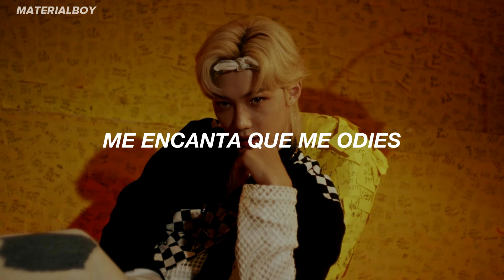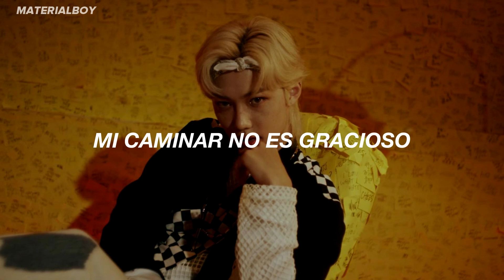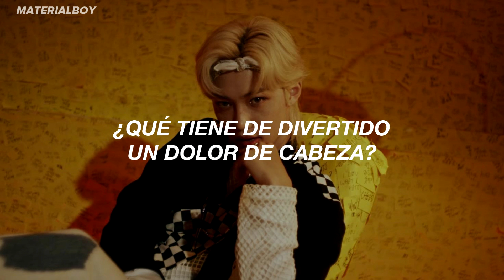Stray Kids - Cheese // Sub. Español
Stray Kids - Cheese (lyrics)